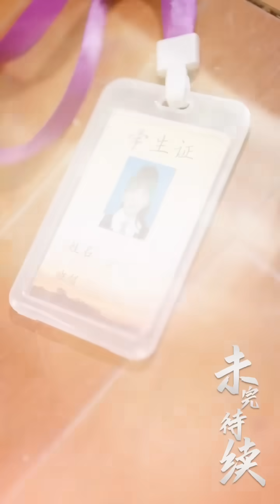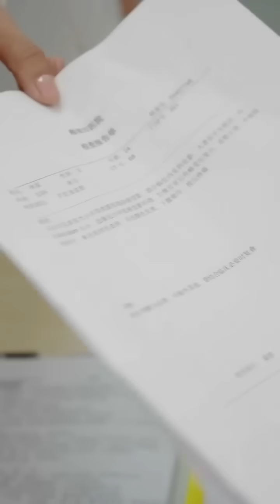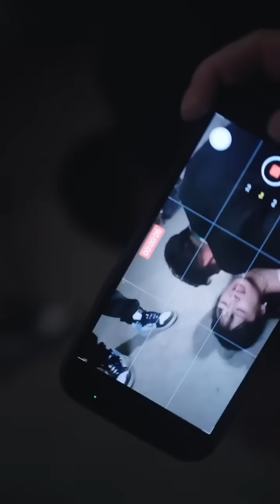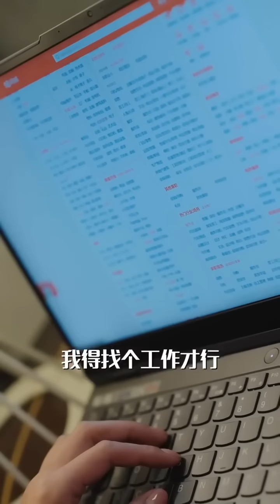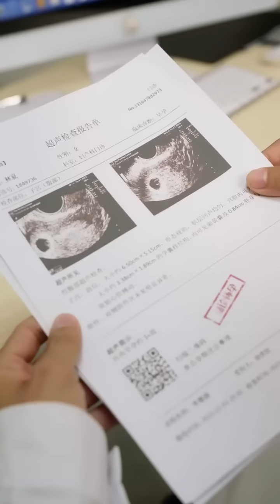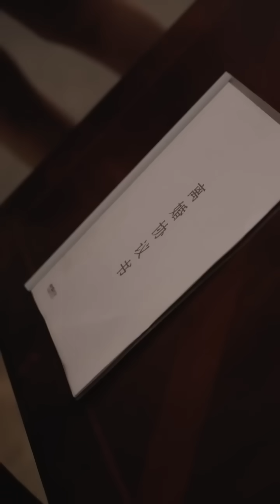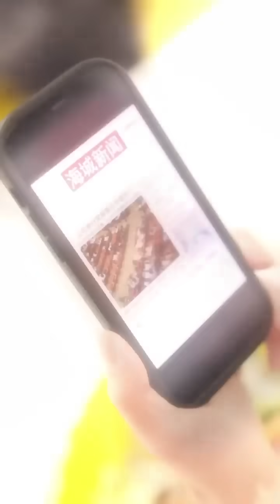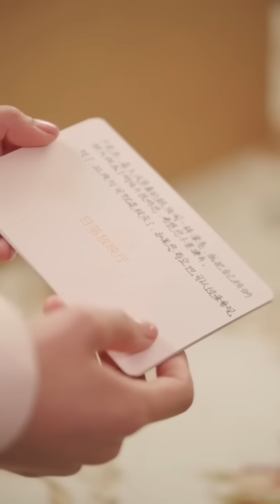【Multi SUB】《温柔掠夺》全集 灰姑娘为了給男友筹集手术费，甘願契約嫁给集团總裁，人人以爲女人是爲了財富儅小三，殊不知霸總早已對她愛上頭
大家好，这里是指间传奇剧场🎈 超多精彩原创短剧看不停玄幻、战神、逆袭、神豪… 短剧均为正版授权，侵权必究💪 感谢您订阅我们的频道💓 Hello everyone, this is a short drama between fingers🎈 There are so many exciting original short dramas to watch endlessly Sweet pet, sadomasochism, domineering president, cute baby... All short plays are officially authorized and any infringement will be investigated💪 Thank you for subscribing to our channel 💓

短剧名称：《温柔掠夺》
Drama Name：《Gentle plunder》
甜宠霸总短剧独家放映！！
Sweet pet Master total drama exclusive screening！！